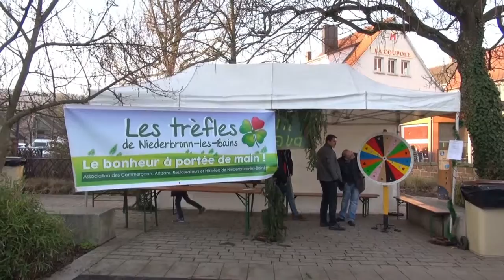Weihnachtsmarkt Niederbronn les Bains ElsassFrankreich 2015 Teil2/2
Zum 1.Mal nachmittags am 4.Adventssamstag den Weihnachsmarkt in Niederbronn besucht.